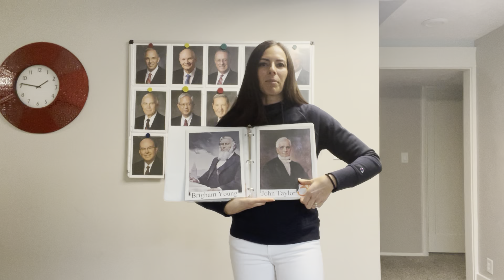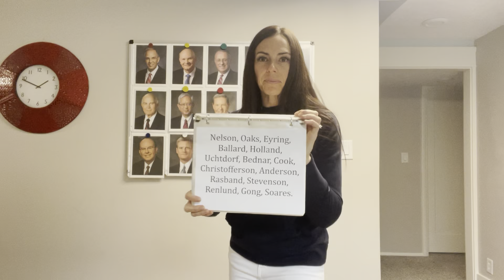General Conference Singing Time Idea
Teach Latter-day Prophets and The Living Prophets and Apostles Song the Sunday before General Conference in singing time using these singing time ideas.